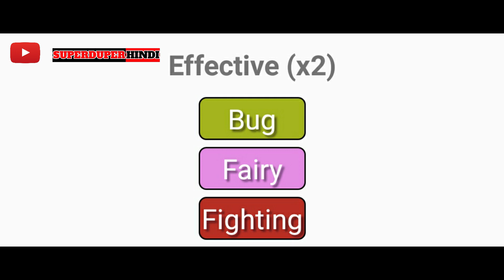Ash Ultimate Pokemon Team to Defeat Tobias Explain in Hindi by SuperDuperHindi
Hey SuperArmy Welcome back to SuperDuperHindi. Today i Explain "Ash Ultimate Pokemon Team to Defeat Tobias Explain in Hindi by SuperDuperHindi". If you all like this video then don't foget to hit the like button and if you are new on this channel then Share Video Also Subsribe SuperDuperHindi channel to watch more interesting Pokemon Video and be a Part of SuperArmy ThankYou Guys and have a Nive Day.

4) All 6 Pokemon of Tobias | Tobias All Pokemon Reveal in Hindi | Tobias all 6 Best Pokemon in Hindi